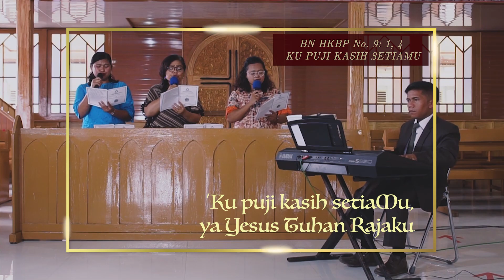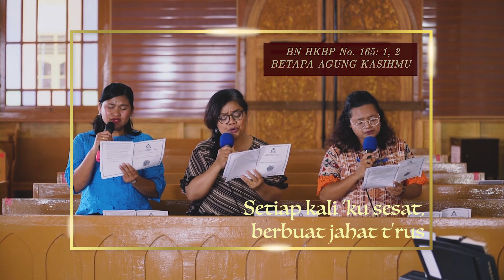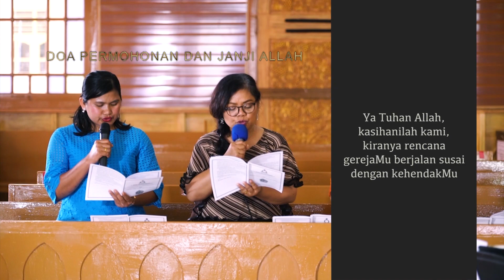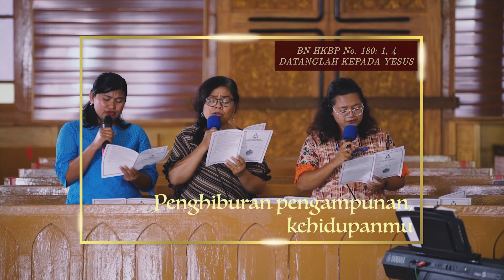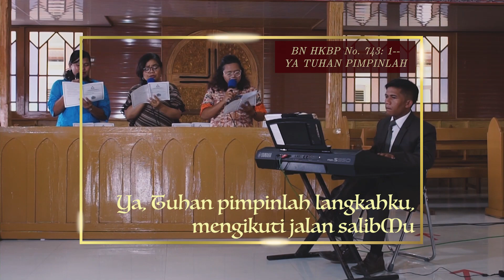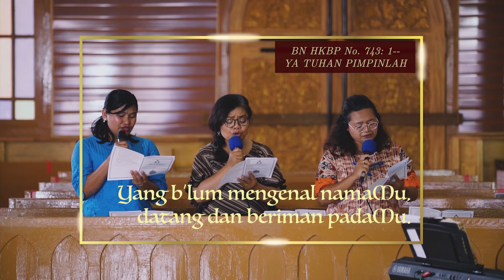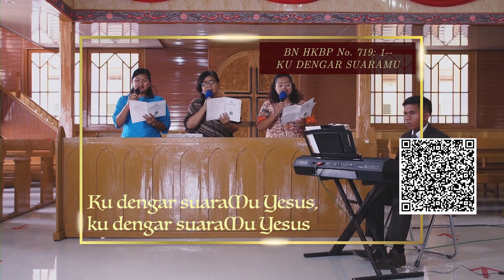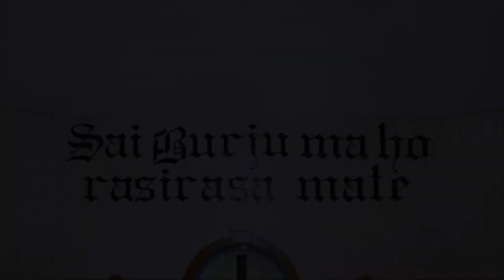Kebaktian Minggu XIII setelah Trinitatis HKBP Pusat - Pearaja Tarutung (Bahasa Indonesia)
MANUSIA TIDAK UNTUK DIPERJUAL-BELIKAN
DI MINGGU  XIII  setelah TRINITATIS

Ev. Matius 27: 1 – 10                           Ep. Kejadian 37: 23 – 30